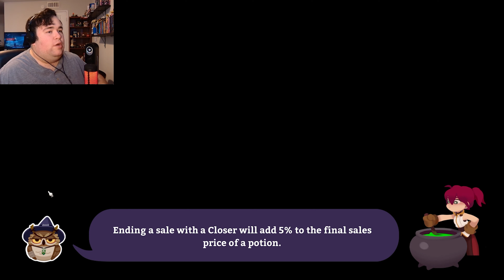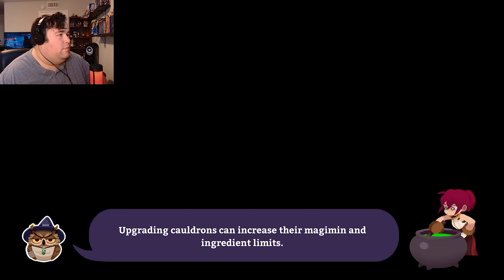I Know Your Secret, Mr. Owl! | Potionomics - Part 5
You think you have everyone fooled? Well, I see right through you, Owl! I know the truth, your secret identity!